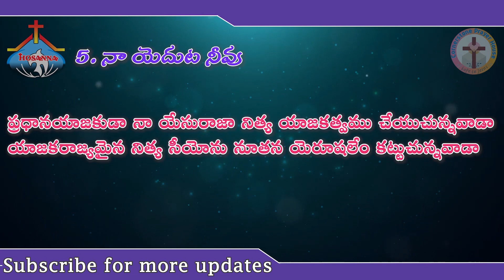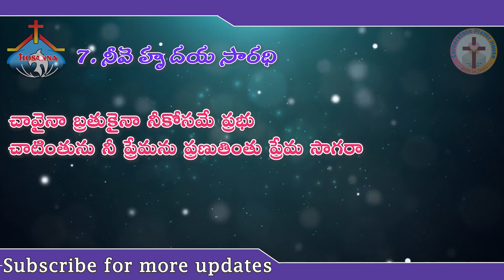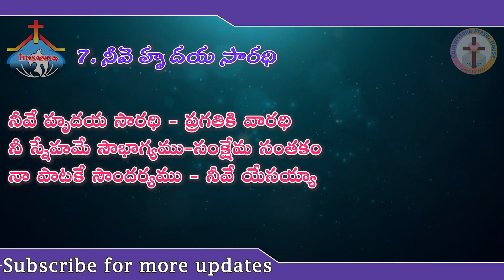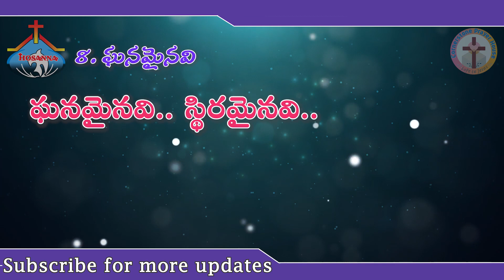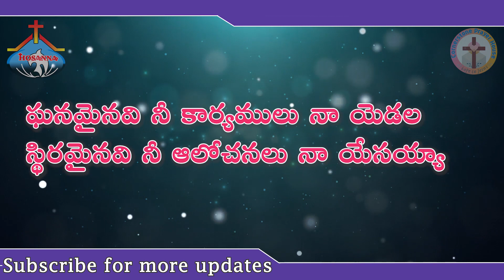Hosanna Ministries 2021 New songs !!! ALL SONGS WITH LYRICS !!!నా హృదయ సారధి Album 1080p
HOSANNA MINISTRIES 2021 New Album Songs with Lyrics added
Please click below links(numbers) for individual songs to listen directly.
అజేయుడా : 00:00​
కృపగల దేవా :  09:07​
అమరుడవు : 19:03​
నా దాగుచోటు : 29:35​
నా యెదుట నీవు : 37:38​
ఎవరో నన్నిలా : 44:43​
నీవే హృదయ సారధి : 52:55​
ఘనమైనవి : 59:47
New Album :  Naa hrudaya Saradhi (నా హృదయ సారధి)
Lyrics, Music, Sung by: Hosanna Ministries

This video is only to upload these new spiritual songs with lyrics so that all can sing and worship the Lord.